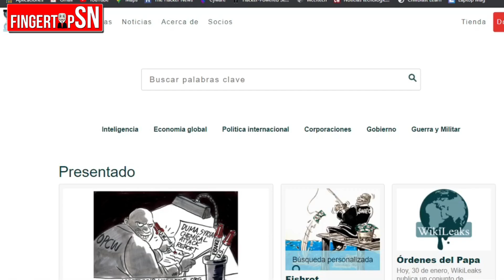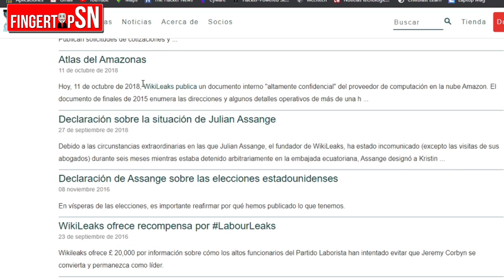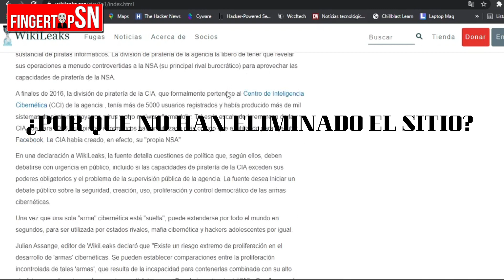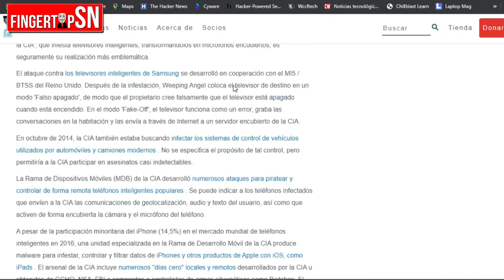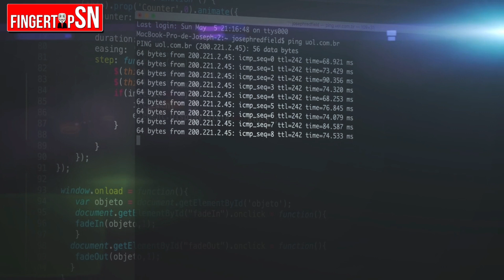LAS TACTICAS Y HERRAMIENTAS DE HACKING DE LA CIA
El día de hoy te traigo un video en donde te explico un articulo que fue publicado por wikileaks, un sitio web que publica documentos y archivos muy confidenciales que tengan relacion con corrupcion, guerra y todo tipo de cosas ilegales que gobiernos y oragaizaciones quieren ocultarnos. Esta vez analizaremos un documento en donde "supuestamente" filtran contenido de ciberseguridad de la CIA.

® DARLE LIKE
® COMPARTIR

trucos secretos de la cia,cia,noticias,secretos de la cia,tacticas y tecnicas de hacking de la cia,espia de la cia,agentes secretos reales,fingertips sn,herramientas de pirateria de la cia,hacking,hackers